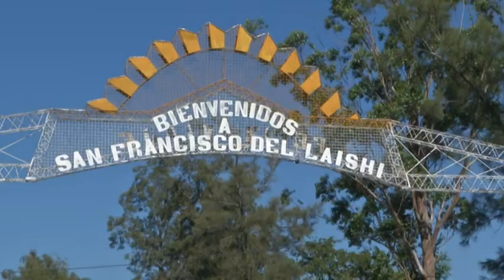RESALTAN DECISIÓN DEL GOBERNADOR GILDO INSFRAN DE OTORGAR LOS 10 MIL PESOS DE BONO EXTRAORDINARIO